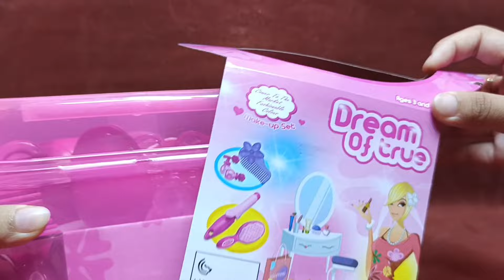8 Minutes Satisfying with Unboxing cute pink set accessories Collection ASMR|Review Toys